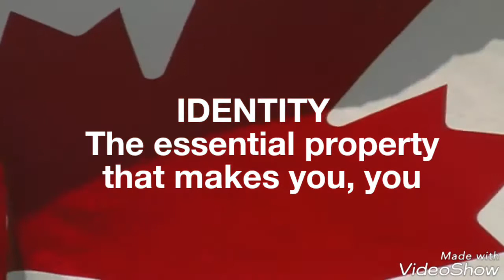Canadian Identity PSA